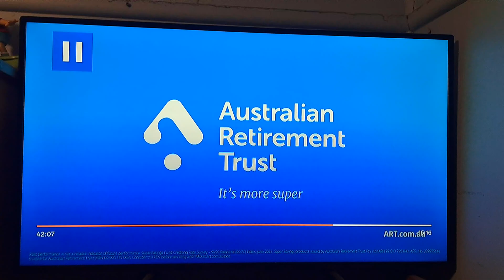Shannons 2023 Ad